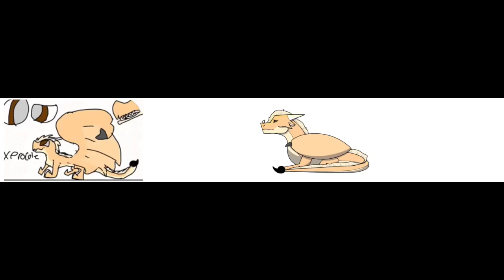Entry for Xerocole the Sandwing’s Banner Contest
Yep
I joined a banner contest
I’m still working on my entry for Wing’s banner contest
And I’m working on an entry for Wings of Charcoal’s banner contest

Three banners, none of which are for me
Ah yes procrastination

Hhhhhh now I wanna redo it in linelesssssss
I’m kinda proud of how the sail curves on the tail
I redid the lines so many times as you can see in the speedpaint

I don’t like the background
It looks so plain

The image is the banner size for yt, so I can make a download link (via artfight, deviantart, a google doc, or email) to make it fit the yt banner thing if I somehow win
Ok I tested it on my channel
Yt says it too big
WTH
I USED THE NORMAL PROPORTIONS UGHHHHHHHHHHH